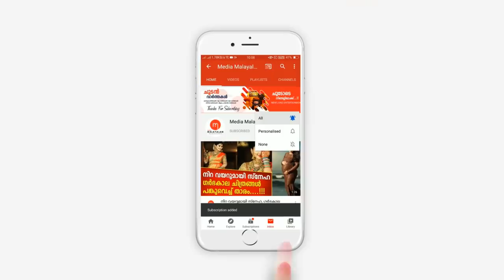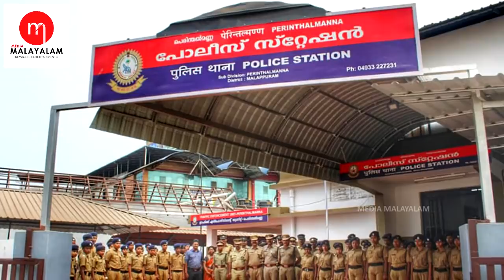തന്റെ പേഴ്‌സ് കളഞ്ഞുപോയി എന്ന് പരാതിയുമായി എത്തിയ തമിഴത്തി ആരാണെന്നു അറിഞ്ഞു ഞെട്ടി പോലീസുകാർ